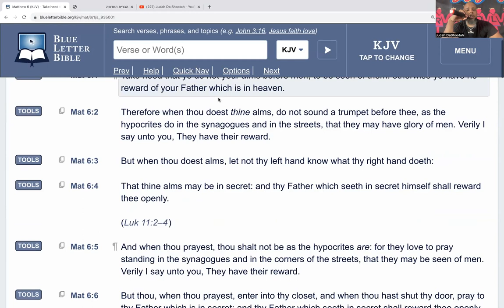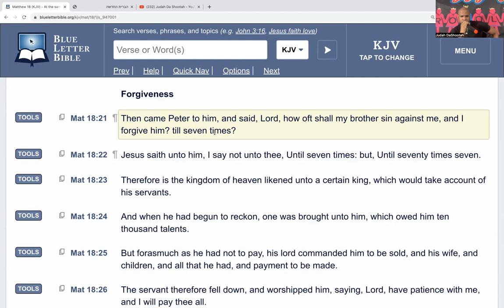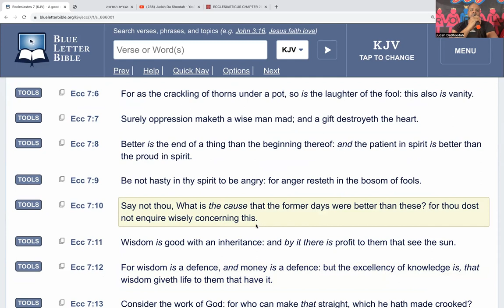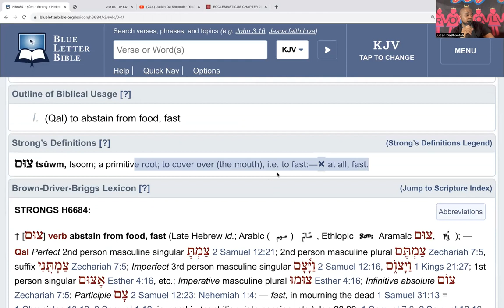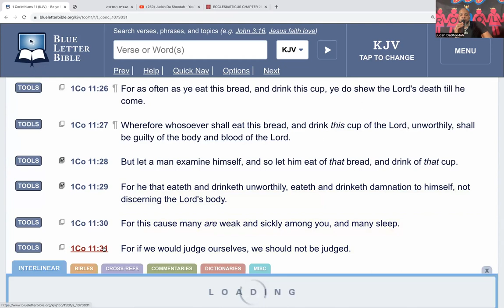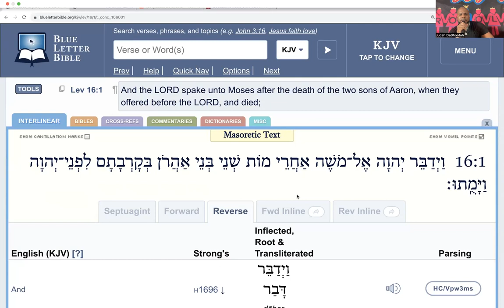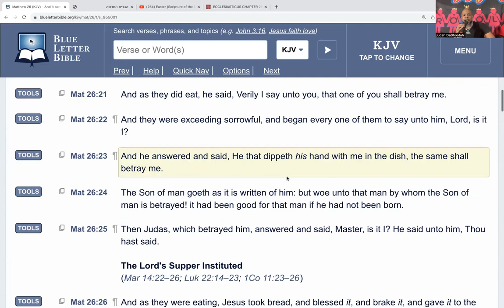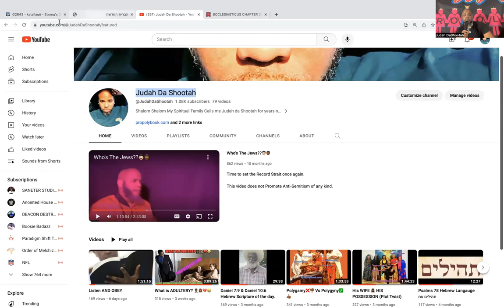Day of Atonement aka (יוֹם הַכִּפּוּרִים)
Why We Keep Atonement with our Faith in Christ our Messiah. This Video is for Messianic's מְשִׁיחִיִּים aka what you will call. (Christians)